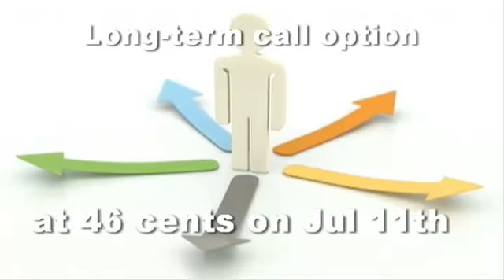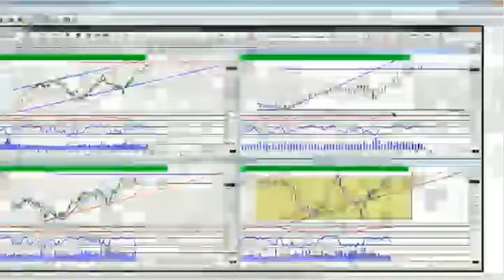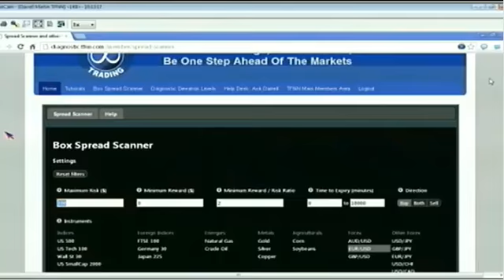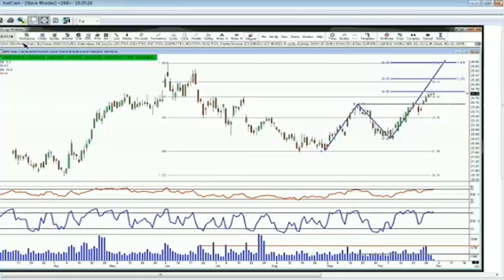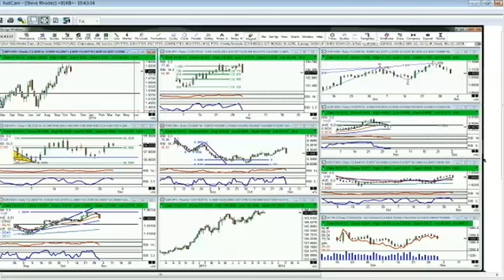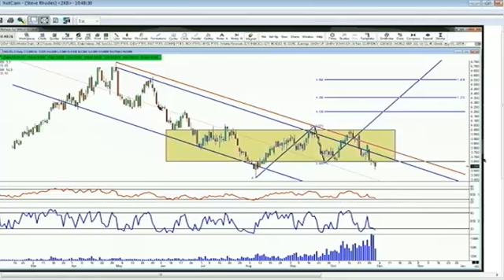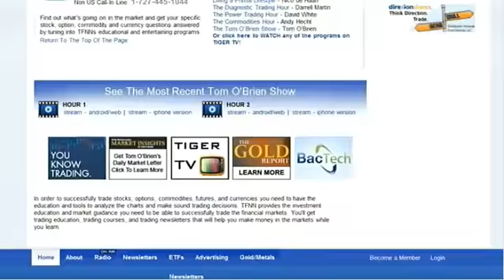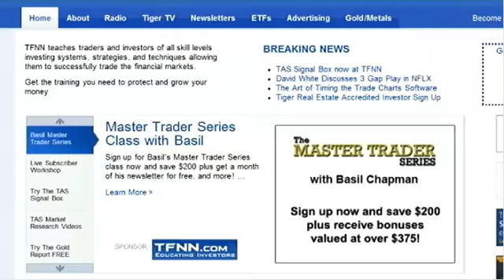Oct 31st Money Masters with host Steve Rhodes on TFNN 2013